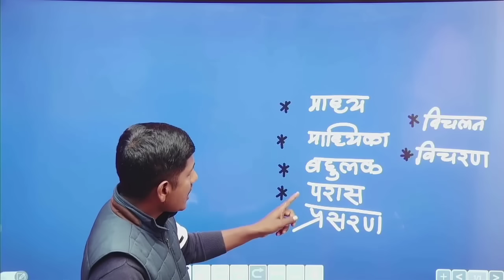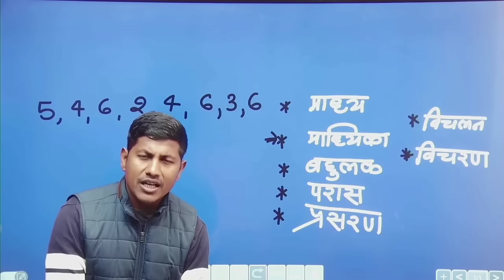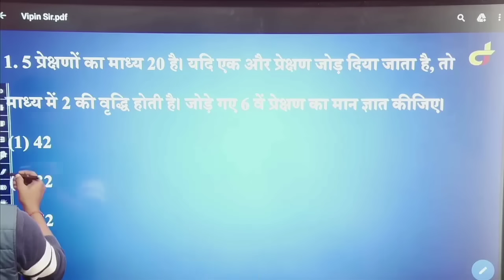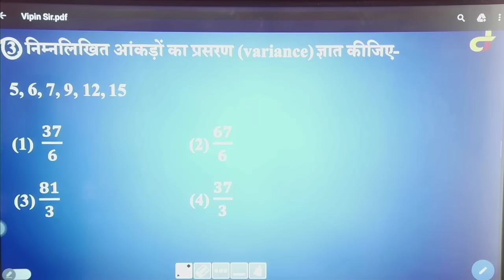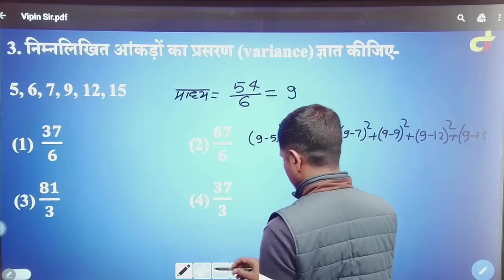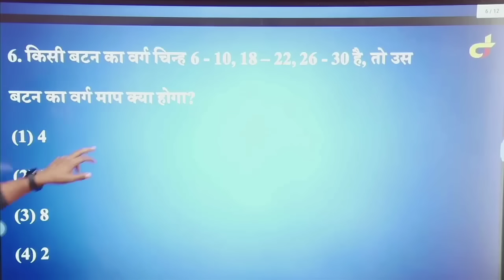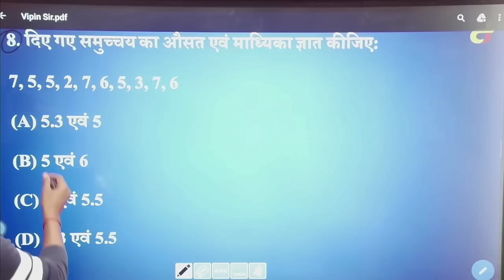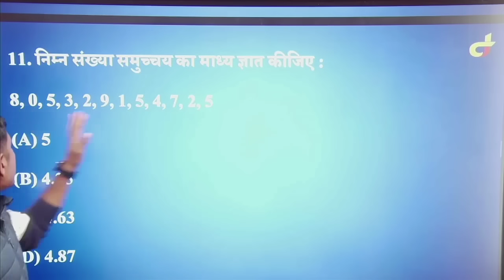आप सिर्फ वीडियो देखिए गणित हम सीखा देंगे | math masti vipin sir